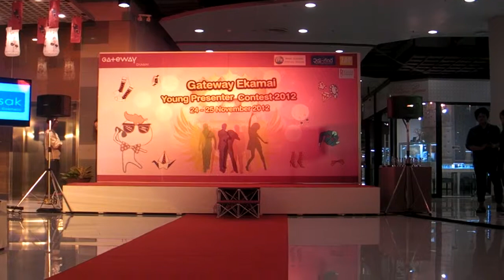N.Y.D. Show @ Gateway Ekamai young presenter 2012 by Kru Ice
Performed by KPN Gateway Ekamai's students